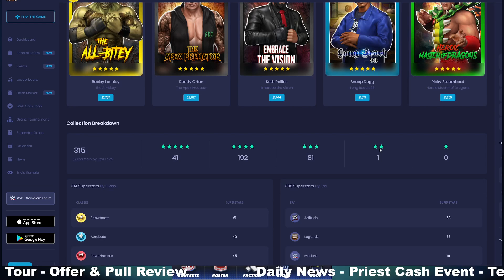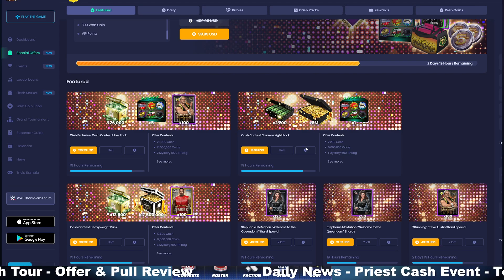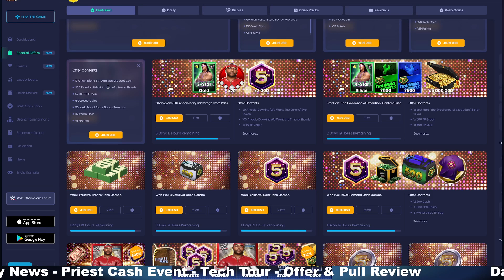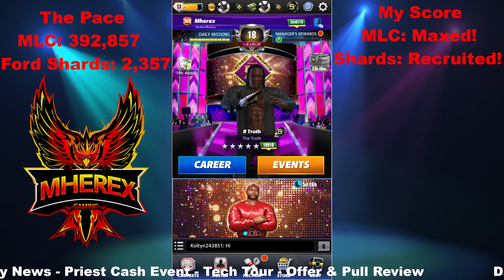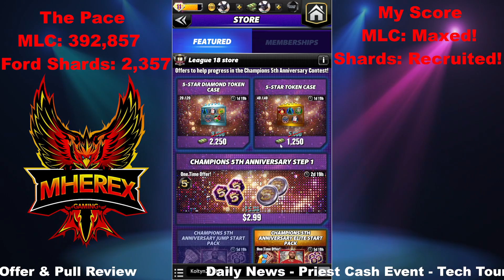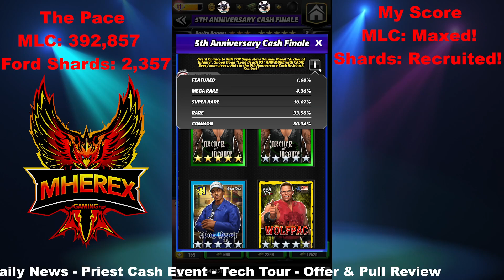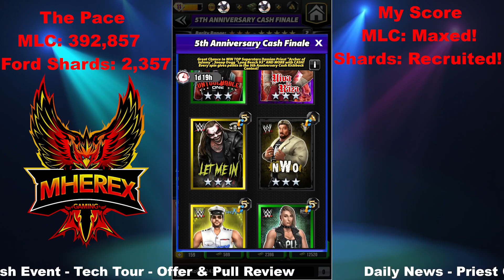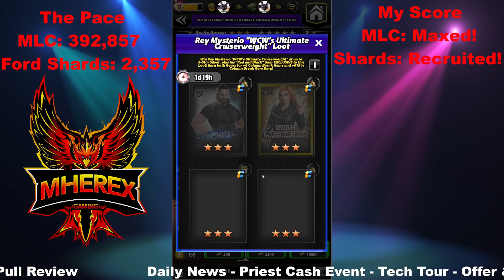Daily News - Priest Cash Event - Tech Tour - Offer & Pull Review